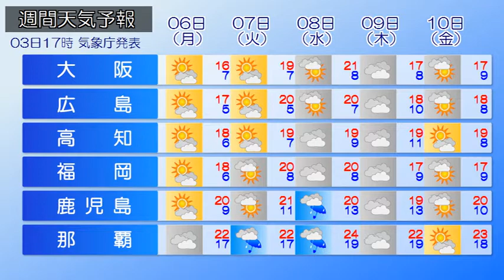2020/04/04 全国の天気予報 朝